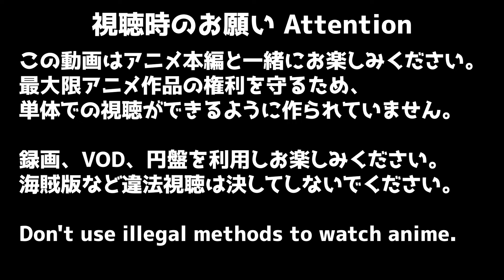忘却バッテリー 2話 リアクション Oblivion Battery EP2 REACTION